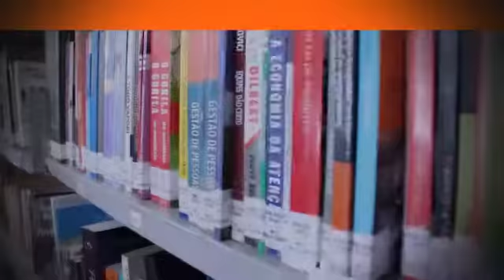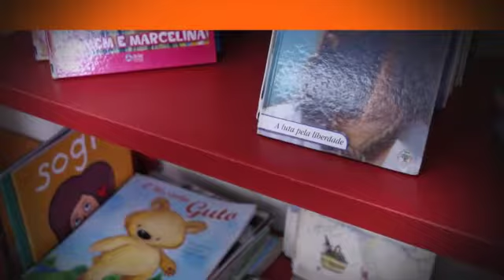Prefeitura em 1 Minuto!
Contamos com um acervo bem diversificado, com títulos em diversas áreas de conhecimento na Biblioteca Municipal Joaquim Manuel de Macedo, que ao longo do ano, desenvolve diversas atividades de incentivo a leitura. Confira!